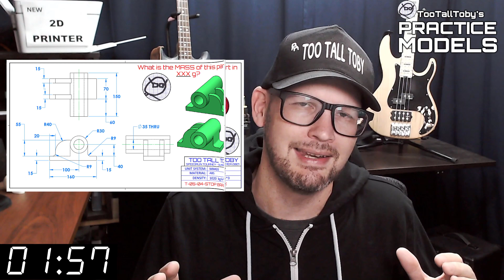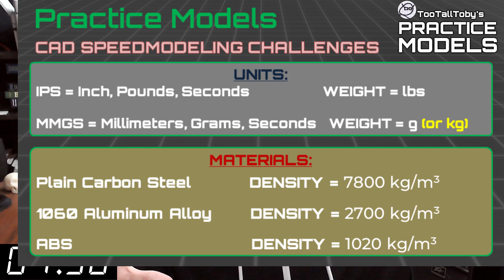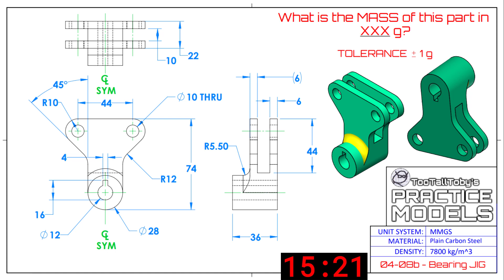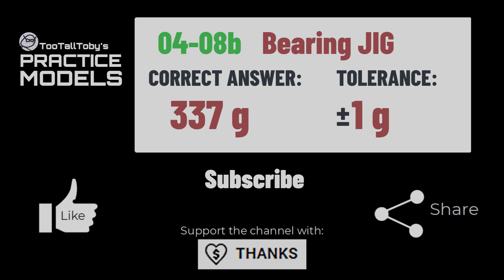SOLIDWORKS Practice - Onshape Practice - Fusion 360 Practice Exercises - TooTallToby-04-08b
Drawing #04-08b Bearing JIG

2:35 - CHALLENGE BEGINS
18:06 - ANSWER REVEALED